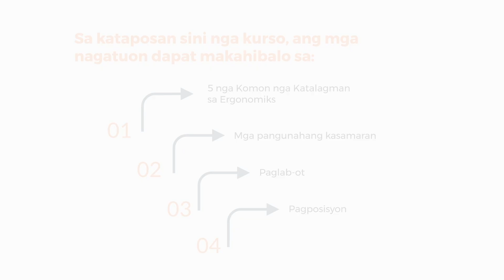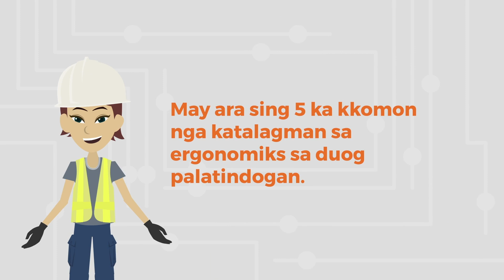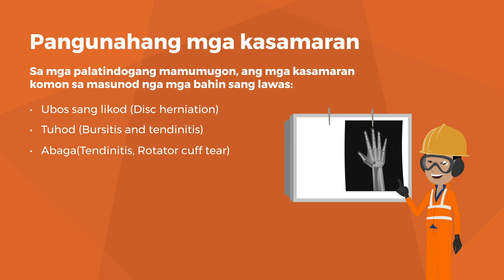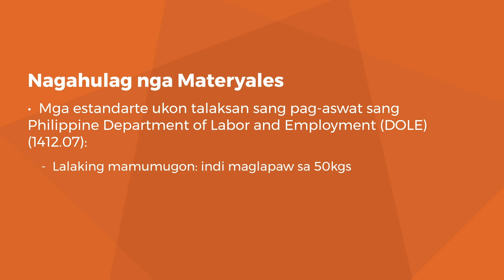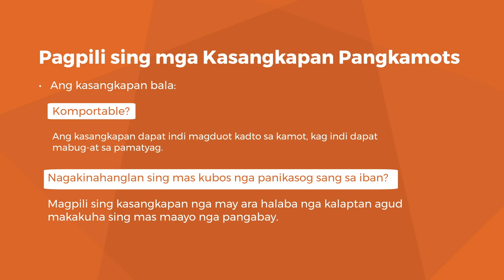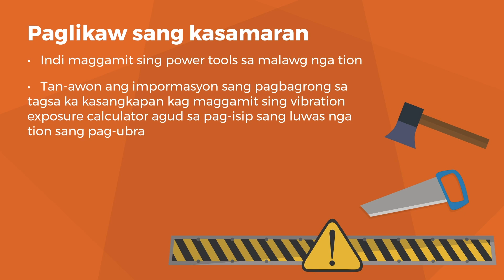COSH: Ergonomya (Hiligaynon)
Bahagi ng Panday Buhay Project ang pagbibigay-kaalaman tungkol sa Construction Occupational Safety and Health o COSH Standards upang siguruhin ang kaligtasan at kalusugan ng mga manggagawa sa industriya ng konstruksyon at isulong ang kanilang mga karapatan.

Ginawa ang bidyong ito upang palalimin pa ang kaalaman ng mga construction worker at isulong ang pagkakaroon ng ligtas, malusog, mabuti, at naaangkop na kundisyon sa lugar ng kanilang trabaho.

Tinatalakay sa bidyong ito ang kaligtasan sa construction site, partikular na ang ergonomya.